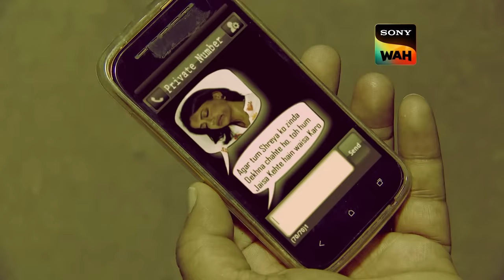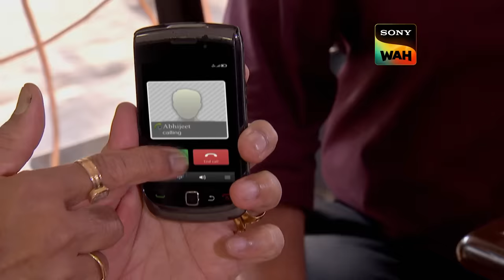ACP Daya को ढूंढने निकले | CID | सी.आई.डी | 10 Oct 2023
Daya gets hold of the kidnappers as the rest of the team is worried for Daya. ACP is curious as to what is Daya doing in Ahmedabad. Daya tries to save the victim Shreya. Will Daya be able to?